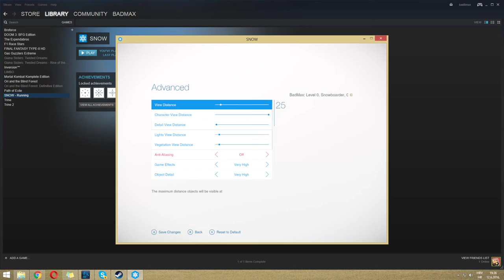Snow 2016 PC game - First Time Playing